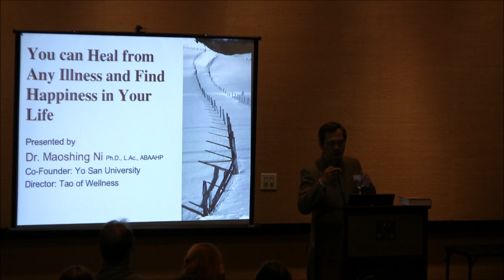Free Talk w/ Dr. Mao - Part 1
Dr. Maoshing Ni (Dr. Mao) giving a free public talk, titled "You can Heal from Any Illness and Find Happiness in Your Life".

August 2009, Hotel Valencia - Santana Row, San Jose, California.